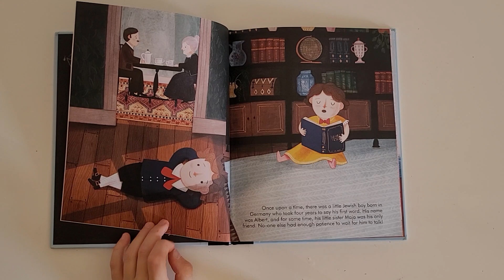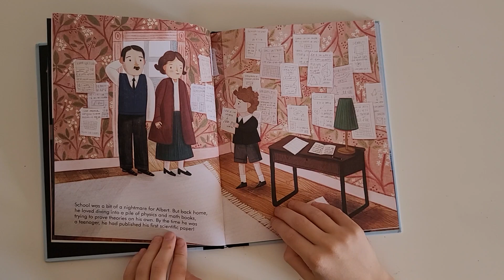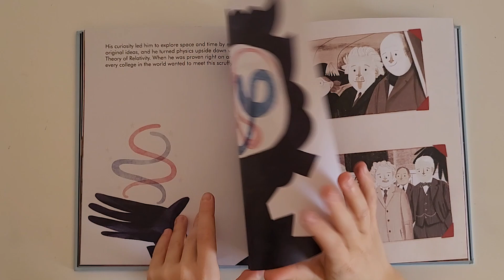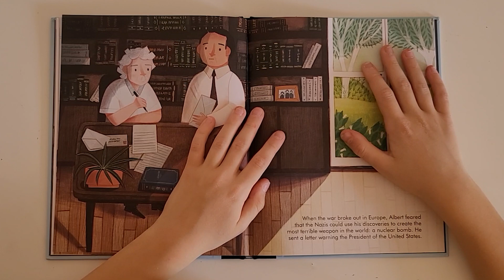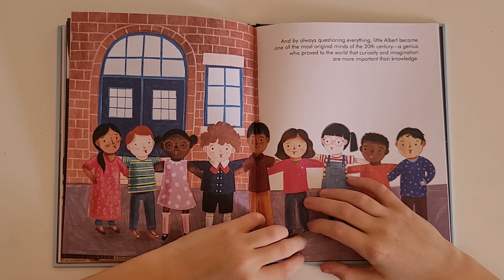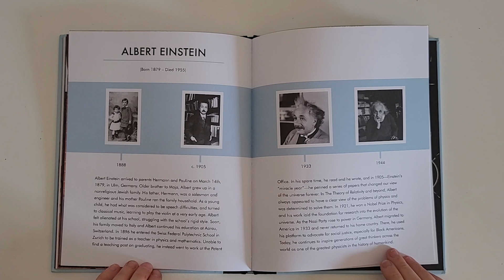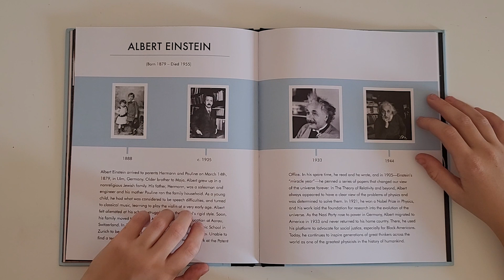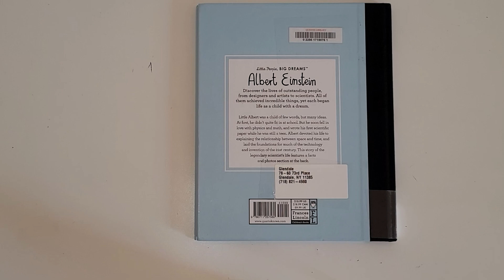Little People, BIG DREAM- Albert Einstein (Kids Books Read Aloud)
Little People, BIG DREAM - Albert Einstein
Written By Maria Isabel Sanchez Vegara

Read By Relja
Video edit by Relja